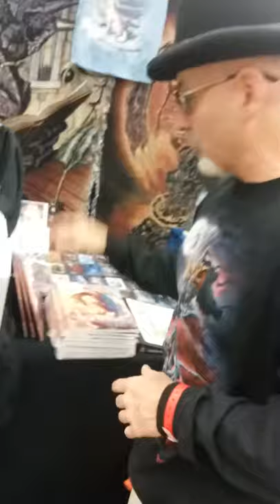Ed Beard Jr at Steel City Con December 2019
Fantasy Art Showcase here with Ed Beard, Jr. at Steel City Con.